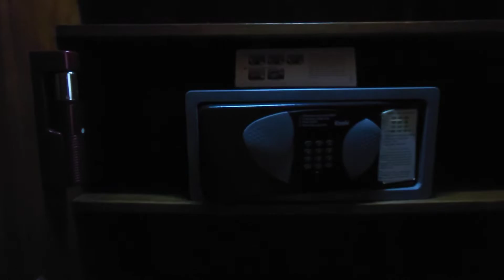staying in Holiday Inn Galleria due to Cancelled flight